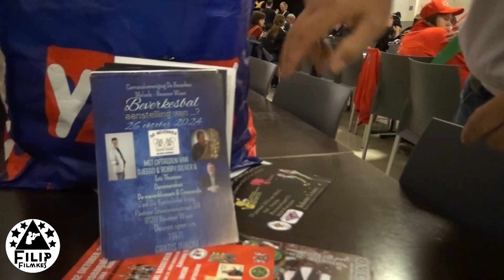receptie voor de genodigden p de overwinningsbal van prins van Oost vl 2024 Keano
receptie voor de  genodigden p de overwinningsbal van prins van Oost vl 2024  Keano op 21 juni 2024 in Gent